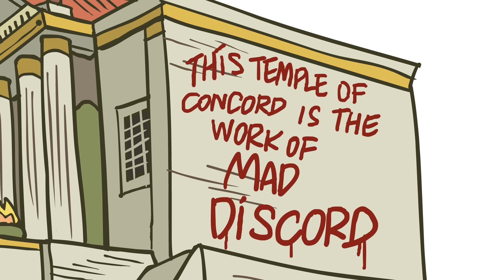The Brothers Gracchi - The Final Fall - Extra History - Part 5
📜 The Brothers Gracchi, Final Fall, Part 5 - Extra History
Gaius made a series of proposals to ease the strains on the poor people in Rome, such as new Roman colonies to ease overcrowding or renting public land to the people. The Senate, led by a man named Livius Drusus, decried him for pandering, only to implement those ideas themselves, take all the credit, and make sure that Gaius got to have no involvement with the administration of these popular public programs. Public support drained from Gaius, and he struggled to find a comeback. When he ran for a third term as tribune, he lost. With Gaius no longer a threat, the Senate started repealing all of the forms he'd fought for. Gaius organized a mob to protest these repeals, but one of his supporters got in a fight with a Senatorial supporter and killed him. The Senate seized this opportunity to declare martial law the next day. In response, Gaius planned a peaceful occupation of the Aventine Hill. The Senate sent representatives to negotiate with him, but they demanded Gaius and his closest supporters give themselves up, and his supporters refused. With no resolution in sight, the Senatorial faction had archers begin to fire into the crowd. Gaius and his supporters fled, but he did not escape: Gaus was caught and captured, his head taken for a bounty and his body thrown into to the Tiber River. The Senate congratulation itself for defeating him by building a temple to Concord, but an anonymous citizen graffiti tagged it as "The Work of Mad Discord." A deep rift had been opened, and the Republic never managed to close it. The reforms proposed by the Gracchi were right and necessary, but extreme factions, fearmongering, a rhetoric of violence, and abuse of the letter of the law all deteriorated the democracy that held Rome together. Less than a century after Gaius falls, so does the Roman Republic.

Artist: David Hueso I Writer: James Portnow I Voice: Daniel Floyd I Editor: Carrie Floyd I ♪ Extra History Theme by Demetori